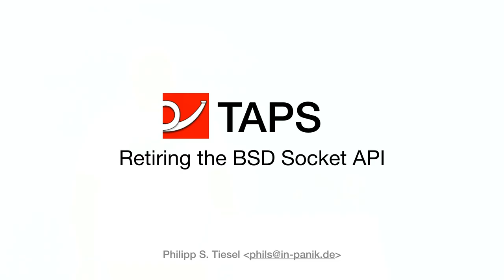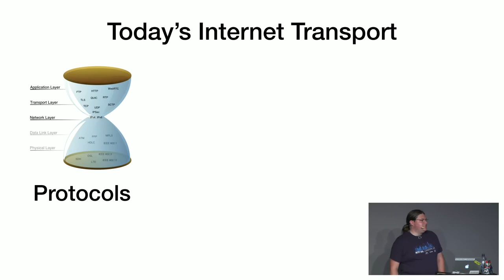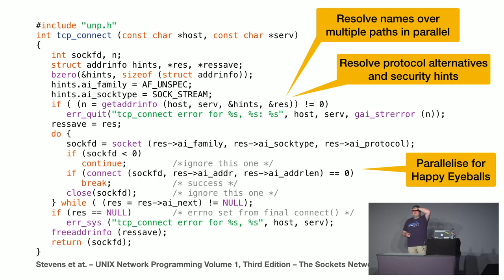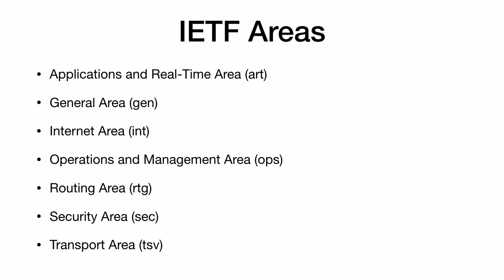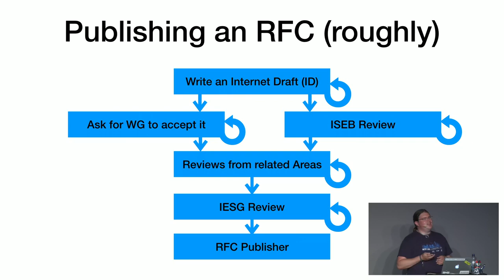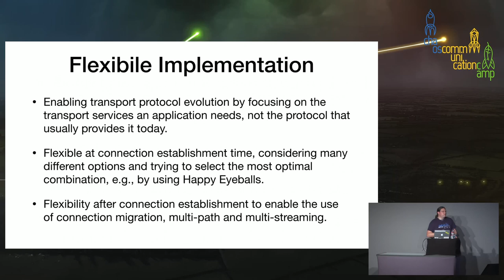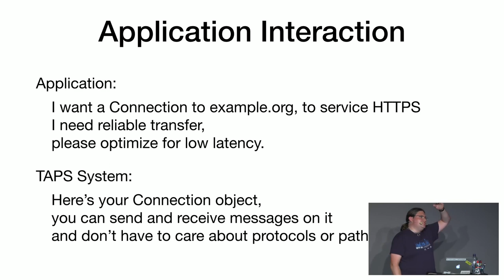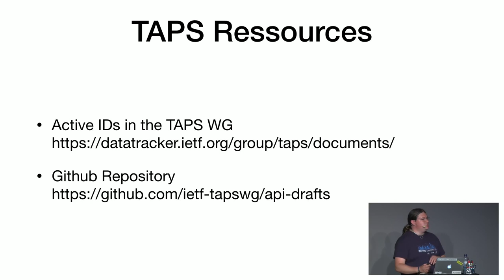TAPS Transport Services API - deutsche Übersetzung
Retiring the BSD Socket API

In the last year, a group of researchers and some industry people at the IETF decided to join forces and design a replacement of the BSD Socket API. This talk gives an overview about why the BSD Socket API is considered harmful for the Internet's future and how TAPS tries to solve this problem. Besides the facts, also gives some hints about how standardisation at the IETF works and why all this takes so long…

The BSD Socket API was designed more than 30 years ago. No one back than imagined hosts with multiple access networks, concurrent use of multiple communication protocols, e.g., IPv4 vs IPv6 and TCP/TLS vs QUIC,  and incorporating quality of service (QoS), security and cost constrains for setting up communications. The result is a complex ecosystem of APIs and techniques that must be manually combined in order to write state of the art network applications.

The talk will give a brief overview on what choices state of the art network applications can make, why the BSD socket API does not support it and how TAPS tries to solve this. I will also talk a little bit about how standardisation at the IETF works, why one may want to get involved and why all this takes so long…

phils